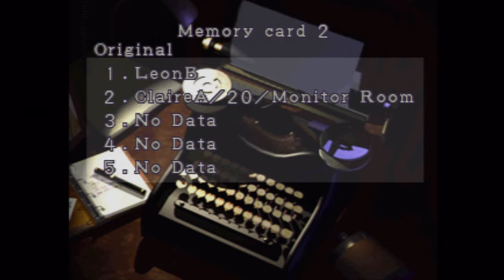Resident Evil 2: The Inside Scoop!! - Part 26 - Drak & Shadow!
While exploring the basement area we come across the mysterious Ada Wong who is looking for a reporter who might've seen her boyfriend!!